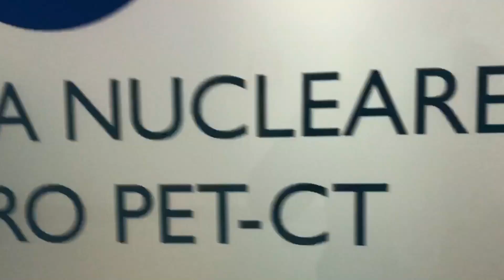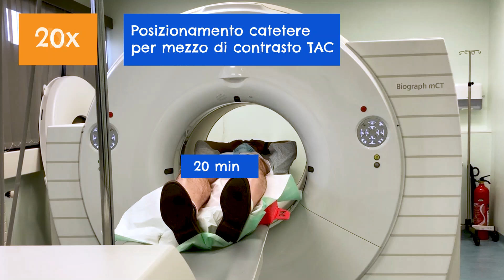Vieni ConMe a fare la PET TAC con mezzo di contrasto - preparazione e scansione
Vi porto con me a fare la PET TAC total body con mezzo di contrasto. Come ci si prepara, l'iniezione dello zucchero radioattivo, la scansione PET e quella TAC con mezzo di contrasto.